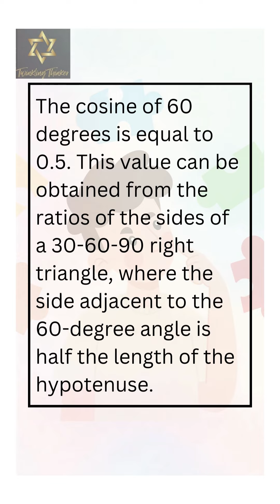What is the value ?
Join us as we delve into this intriguing scenario, analyzing the unique qualities and potential of each item.

Through logical reasoning and critical thinking. Together, we'll unravel the logic behind each decision, considering factors such as visibility, practicality, and effectiveness. Prepare to engage in a captivating discussion where our community explores various perspectives, shares insightful reasoning, and unveils the ultimate solution.

Let's dive into the captivating world of logical problem solving and discover the answer to this fascinating puzzle together!